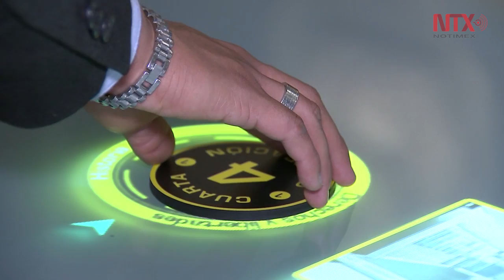Constitución, llamado permanente a mantener la unidad pese a diferencias: Peña Nieto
El mandatario indicó que la carta magna enmarca de forma clara cuáles son los derechos que tienen los ciudadanos, por otro lado, establece la manera de organizar el ejercicio del poder